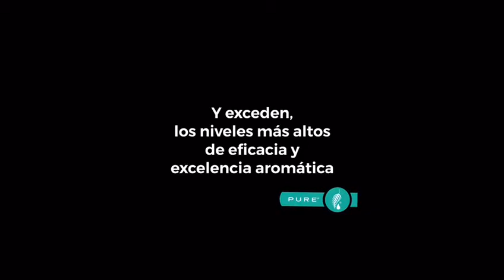JRosales taller aceites